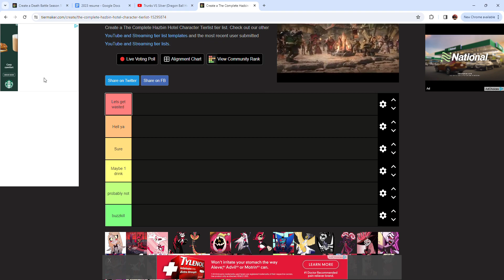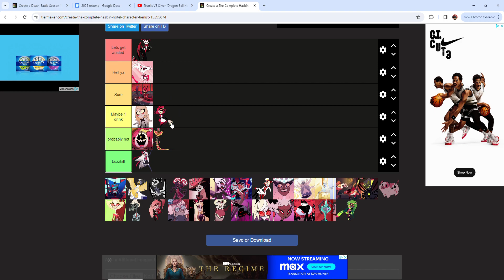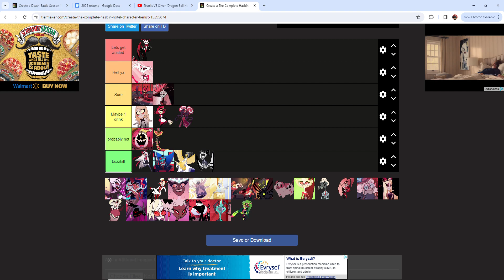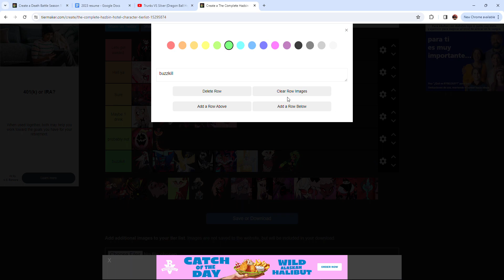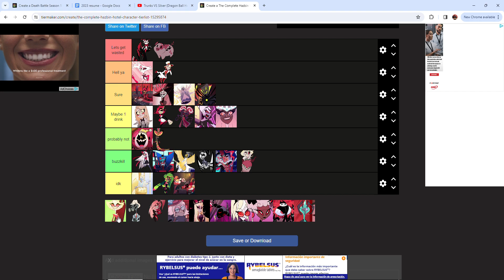HAZBIN HOTLE DRINKING BUDDY TEIR LIST